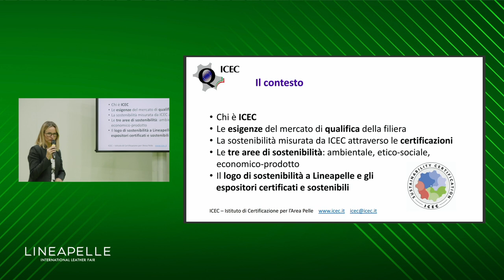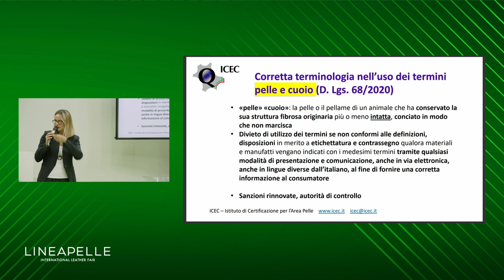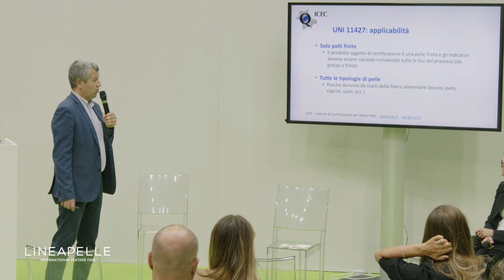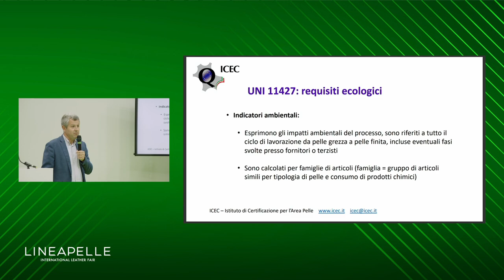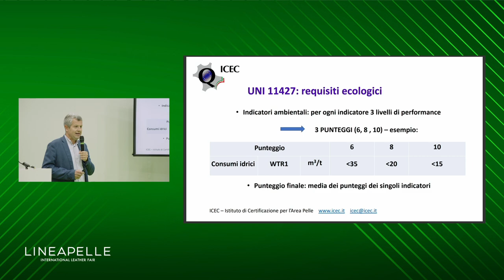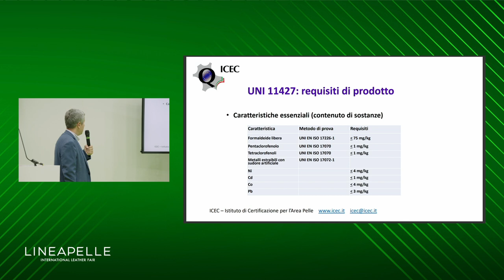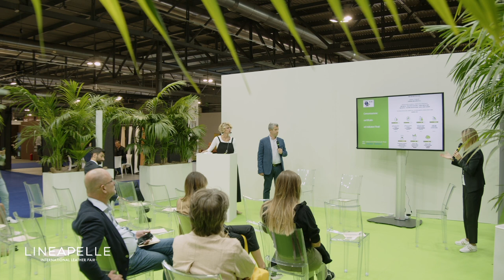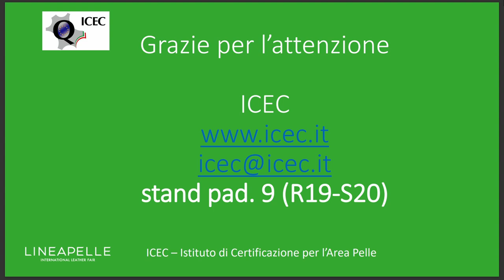THE REAL “ECO-LEATHER” ACCORDING TO UNI 11427:2022 STANDARD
Speakers: Sabrina Frontini (ICEC), Aldo Cavezzali (ICEC)
(Italian)